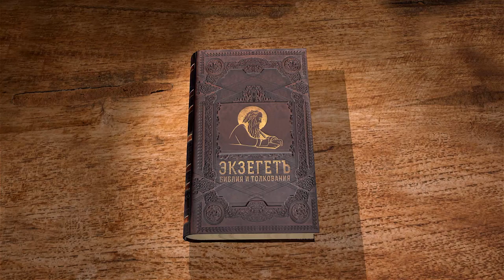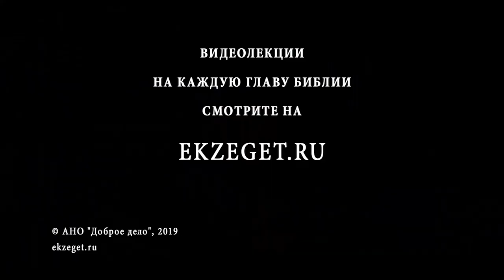Числа. Глава 5. Андрей Десницкий. Библия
Что делает человека нечистым? Проказа. Истечение из тела. Прикосновение к мертвому телу.
Кто не имел ритуальной чистоты, тот изгонялся из стана.
Совершая преступление против человека, виновный должен возместить потерпевшему 20 % морального ущерба от принесенного в жертву барана.